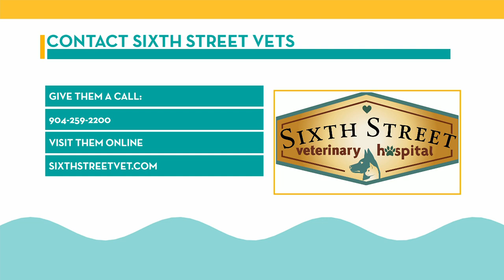Riv-Fur City Pets: Relief for Itchy Pets | River City Live